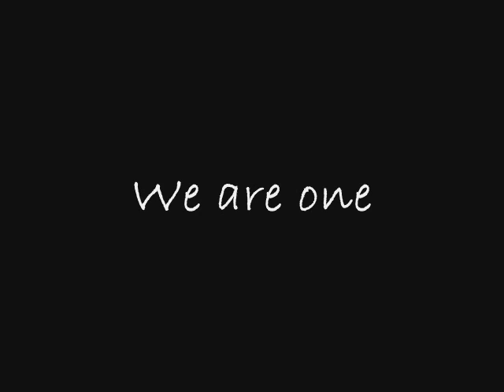Hope Past Poverty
Sometimes we take for granted the abundance we may possess. But despair is what many face daily, while at the same time trying to maintain human dignity. However, even under such dire circumstances, hope is never gone ... promise never out of reach ... the future never totally bleak.  We are all together in this pursuit.  We are truly one.